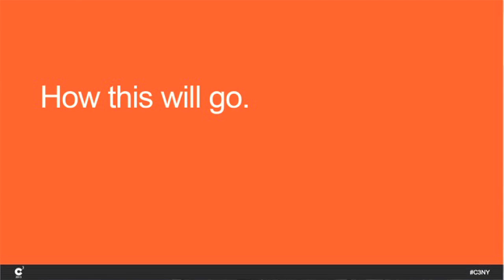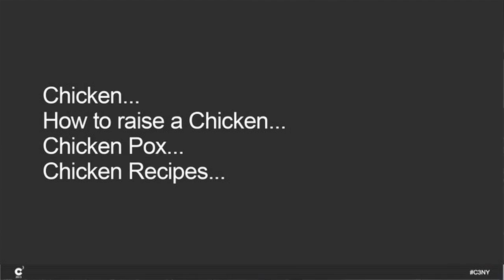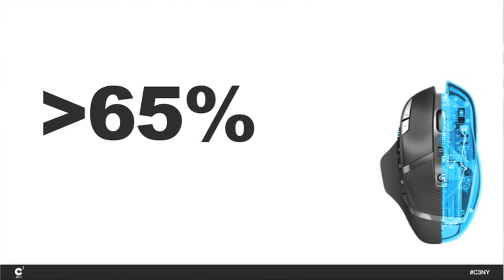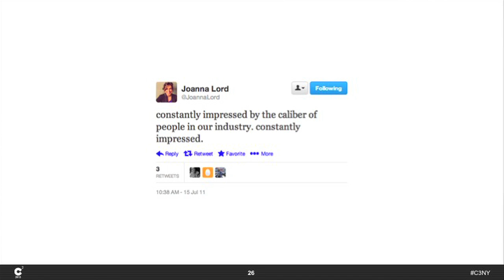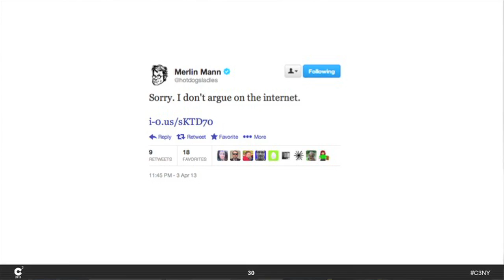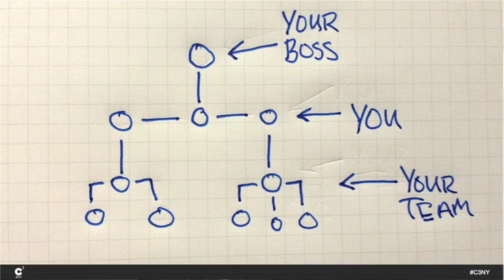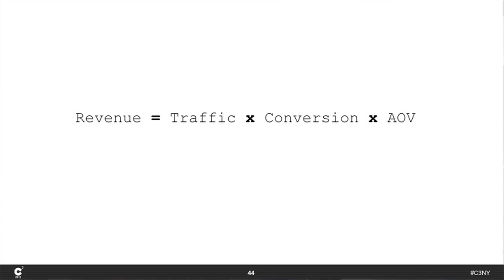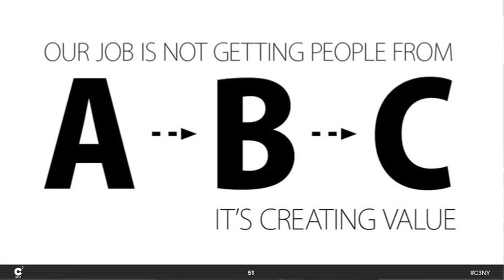C3 2013 - Jeremiah Andrick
Jump in — grab your tickets to C3 2018 now.